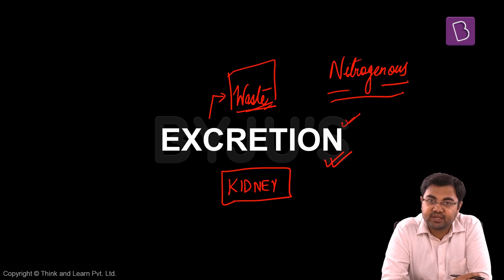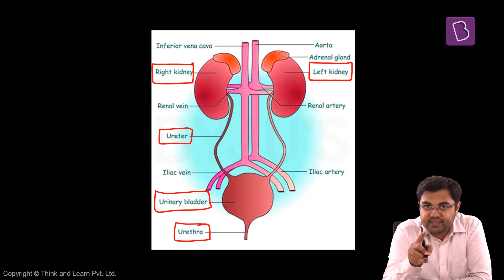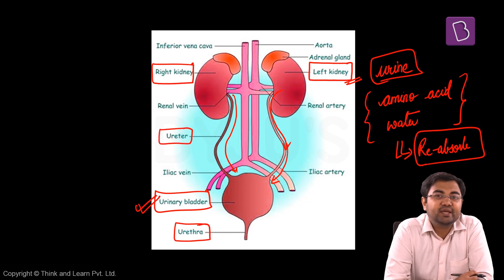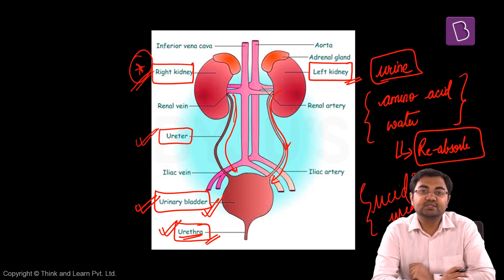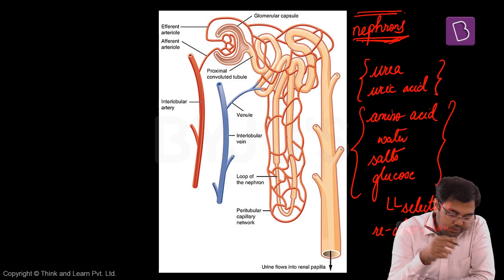Excretion | General Science | UPSC | SSC | RRB NTPC | Other Govt Exams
General science and technology is a subject that is equally important as other subjects for the UPSC civil services exam. Every year about 10-15 questions are asked from this section in the UPSC prelims of the IAS exams. This also forms an important part of various other government exams such as SSC CGL, RRB NTPC, to name a few.

In this lecture, we will be learning about compounds and mixtures.